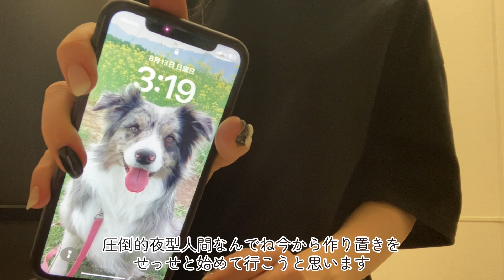【全部６品レシピ公開】平日楽する作り置き/かぼちゃのサラダ・おつまみトマト・野菜ナムル・きんぴらごぼう・マカロニアレンジ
こんにちは、こんばんは、はじめまして。
動画見つけていただきありがとうございます！
温かいコメントいつも嬉しいです🤍

引越し後の８月上旬に撮影したものなんですが、ずっと後ろに乱雑に
ダンボールの中に詰められた荷物達が写っていたのにお気づきだろうか・・・
恥ずかしすぎる笑み無かったことにしてください笑

もうすっかり涼しくなってきて
季節の変わり目、体調崩しやすい時期なのでみんなお体に気をつけて元気にお過ごしください〜⭐️

私は小学生以来風邪をひいたことがないですが・・・・・笑

ではまた次の動画でお会いできますように🤭

今回の動画で登場したレシピ達
※調味料は目分量なので大体このくらいかな？って感じです！
　濃い味派なので薄味が好きな方は分量を少なめに調整してください！

【おつまみトマト】
材料
・ミニトマト　　5〜6個
・大葉　　　　　2〜3枚
・塩昆布　　　　ひとつまみ

作り方
①ミニトマトを4等分に切り大葉は千切りに
②塩昆布と★を混ぜて完成

【カボチャのサラダ】
材料
・かぼちゃ　　　　1/4個
・ゆで卵（12分）　1個
★マヨネーズ　　　大2〜3
★塩胡椒

作り方
①かぼちゃは種を取りラップをし600Wで6分ほど加熱
②熱いうちに潰し、ゆで卵と★の調味料を混ぜ合わせ完成

【野菜のナムル】
材料
・小松菜　　　　1袋
・もやし　　　　1袋
（1野菜に対しての調味料）
★醤油　　　　　小2
★ごま油　　　　小2
★鶏ガラの素　　小1
★ニンニク　　　2cm
★白いりごま　　大1

作り方
①もやしは袋を開けレンジで1〜2分加熱
②小松菜は根本の部分を十字に切り込みよく洗い、沸騰したお湯に根元を10秒程つけ、その後全体を20秒ほど茹で水でしっかり浸し粗熱を取る
③野菜の水分をしっかり取ったら★の調味料を混ぜ合わせる

【きんぴらごぼう】
材料
・ごぼう　　１本（150gくらい）
・酒　　　　40cc
★醤油　　　大1.5
★ほんだし　小１〜２
★砂糖　　　大1.5

作り方
①ごぼうは千切りまたはささがきにして数分間水につけておく
②にんじんも千切りに
③フライパンにごま油をひき、ごぼうにんじんをしんなりするまで炒める
④しんなりしたら酒を入れて全体にからめる
⑤★の調味料を入れ、煮汁がなくなるまで煮絡める

【マカロニサラダ】
材料
・マカロニ　　40g
★塩胡椒

作り方
①マカロニを表記通り茹でたら水にさらして、よく水気を切りオリーブオイルをかけておく
②きゅうりは塩揉みして脱水、ハムは短冊切りに、玉ねぎは千切りにし1分半レンチン
③★の調味料を混ぜて完成

【マカロニナポリタン】
材料
・マカロニ　　40g

作り方
①玉ねぎは薄切りに、ピーマンは輪切りに、マカロニは表記時間茹でておく
②バターで玉ねぎを熱ししんなりしたらピーマンを投入
③マカロニと★を加え味を整えて完成

※全ての調味料はお好みで調節ください

♪ Marshmallow (Prod. by Lukrembo)